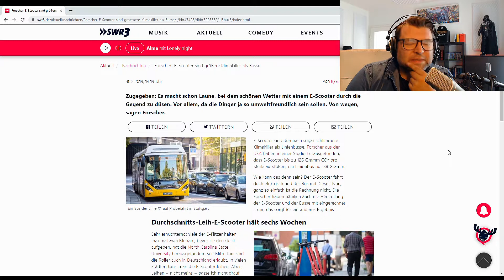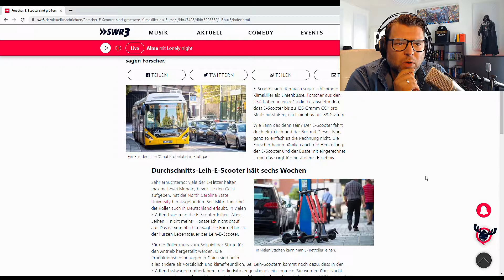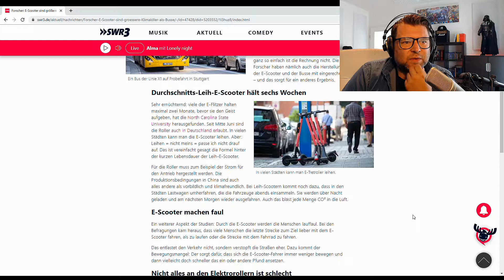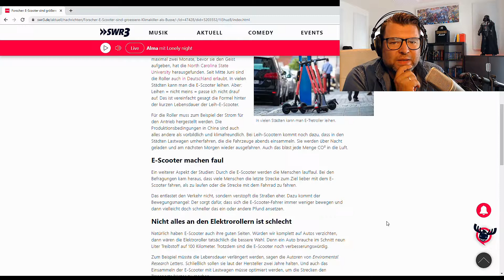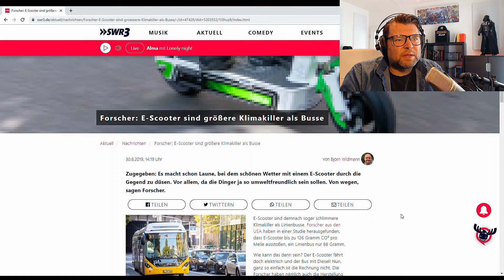E-Scooter produziert mehr CO2 als ein Bus?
Was?! Ein E-Scooter soll das Klima mehr belasten als ein Bus? Kann das wirklich sein?